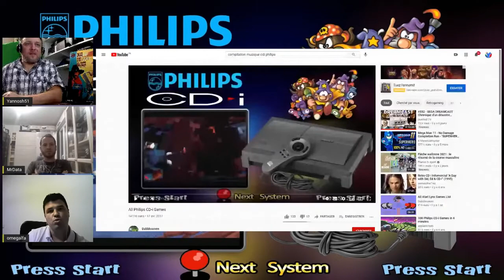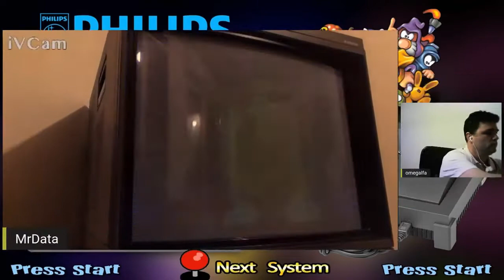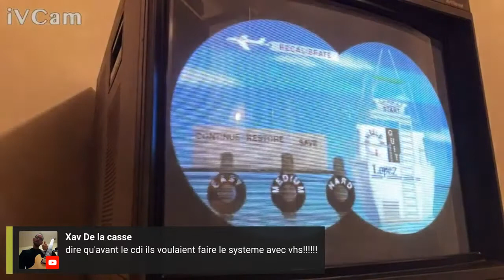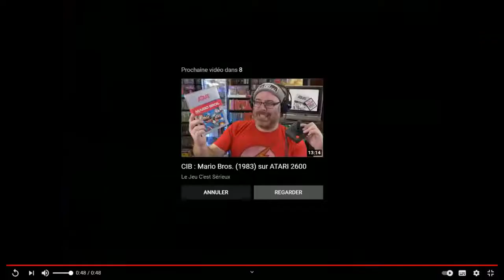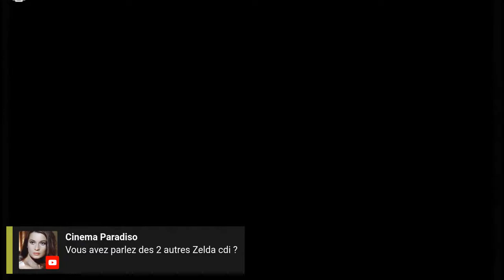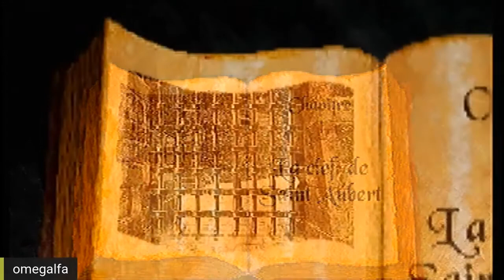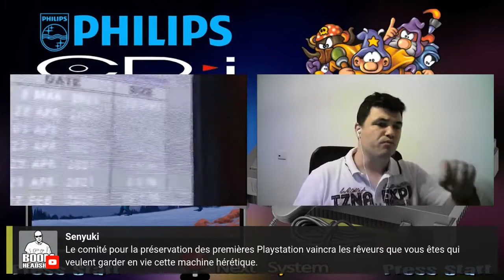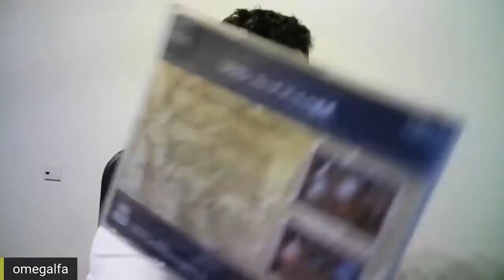Live Stream - Is the Philips CD-i a good system?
Omegalfa, The World of CD-i's frontman has been invited to participate on a Live Stream with Yannosh51 and MrData on 23th of April 2021.

The objective was to let people know more about this underrated system and show there is great things on it, and not only the Link & Zelda's titles.

This is a French talk but you can use the automatic YouTube subtitles to enjoy the video.

The Live was to be only 1 hour long but quickly got 3 hours!
A lot of things haven't been talked but a new video will be shot between them.